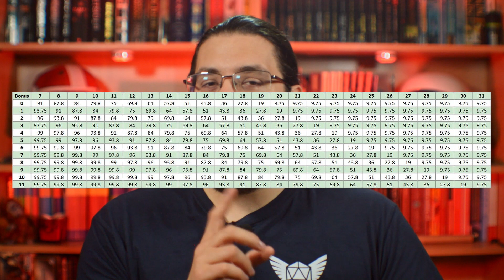Unlocking the Secret of D&D 5e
How likely is a level 1 character to hit a goblin? Exactly how much better are your chances of success with advantage?

Today I'm talking about the core mathematics behind Dungeons ad Dragons 5e and how understanding them can make you a better dungeon master.